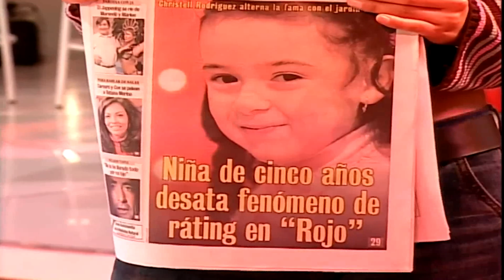Christell - Conversacion tras ser Portada de un Diario / Version 16:9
- Christell a los 5 años en Rojo Fama Contrafama conversando con Rafa Araneda sobre su repentino exito tras estar en las portadas de periodicos nacionales.
- 5 year old Christell at tvshow Rojo Fama Contrafama talking to the host about her sudden success and being on the front pages of the newspapers.

Año: 2003